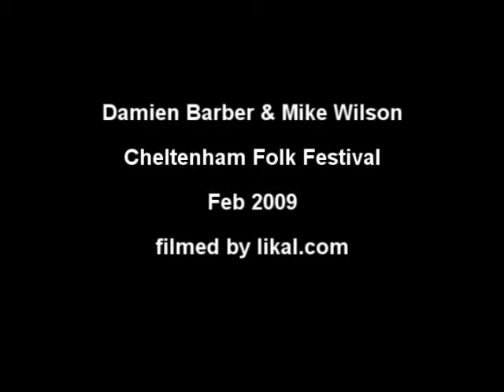Damien Barber and Mike Wilson - On board a 98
Damien barber and Mike Wilson at Cheltenham Town Hall.
Cheltenham Folk Festival 2009
Recorded by Likal.

Mike Wilson - no known site - will amend if advised